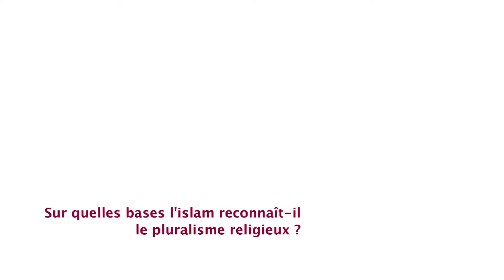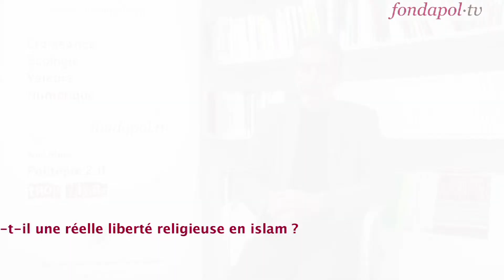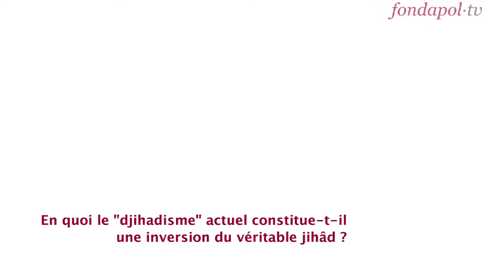Éric Geoffroy présente sa note : Le pluralisme religieux en islam, ou la conscience de l'altérité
Le comportement de certains individus ou groupes se réclamant indûment de l’islam – nous pensons notamment au prétendu État islamique d’Irak et de Syrie – force le questionnement à propos de l’attitude de cette religion vis-à-vis des non musulmans et du pluralisme religieux en général.
La réalité contemporaine fait émerger, de fait, un contraste saisissant entre, d’une part, les principes énoncés par le Coran, appliqués par le Prophète et, dans une large mesure, par les sociétés musulmanes du passé, et, d’autre part, leur négation, leur inversion, par les usurpateurs actuels des valeurs essentielles de l’islam. Pour y voir clair, il faut donc partir de ces principes scripturaires qui, à l’échelle des siècles, ne sont pas restés vœux pieux mais ont globalement été incarnés par les musulmans jusqu’à ces dernières années.

Cette note de Éric Geoffroy, intitulée Le pluralisme religieux en islam, ou la conscience de l’altérité, est la première de la nouvelle série d’études de la Fondation pour l’innovation politique intitulée, « Valeurs d’islam ».

Éric Geoffroy est islamologue à l’Université de Strasbourg, spécialiste du soufisme et écrivain.